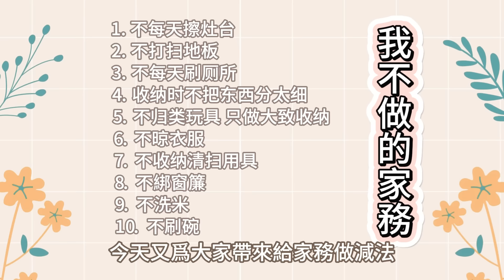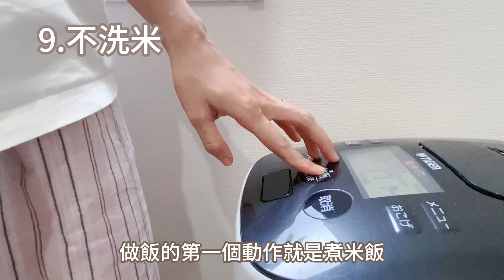給家務做減法 | 這些家務不用做，輕鬆持家，省時省力做家務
非常感謝您的觀看🥰
希望可以給你帶來做家務的靈感🎵

【time code🎞】
00:00 start
00:33 不每天擦灶台
1:40 不打扫地板
2:30 不每天刷厕所
3:26 收纳时不把东西分太细
4:14 不归类玩具
4:52 不晾衣服
5:25 不收纳清扫用具
6:09 不綁窗簾
6:38 不洗米
7:08 不刷碗